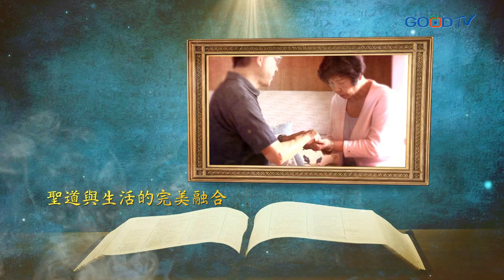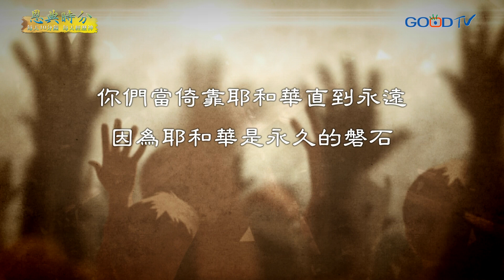恩典時分~全心倚靠神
如果你也期待在人生中可以真實地經歷的神，讓上帝在每一個困難當中，成為你最真實的幫助，那我們就必需要全心全意地來倚靠神，在神沒有難成事。